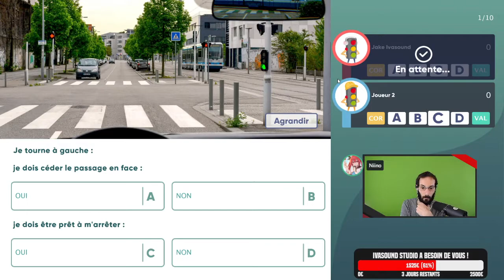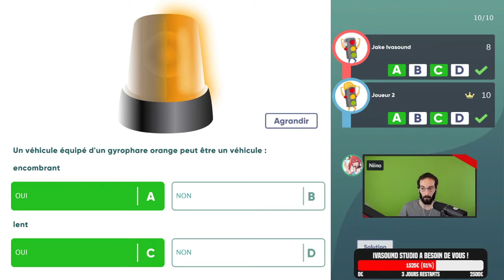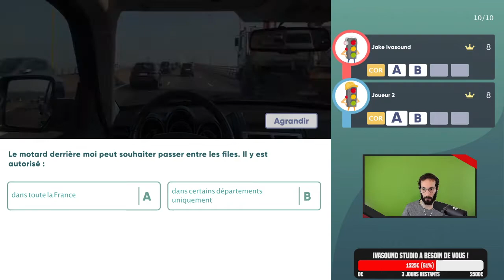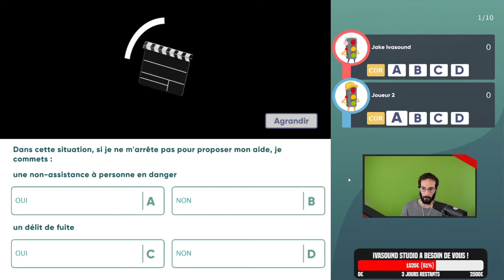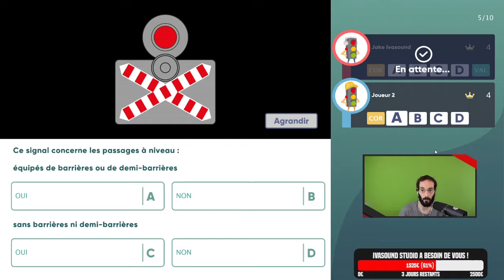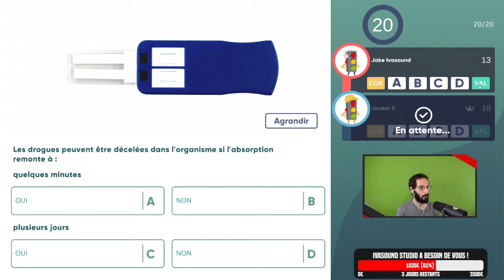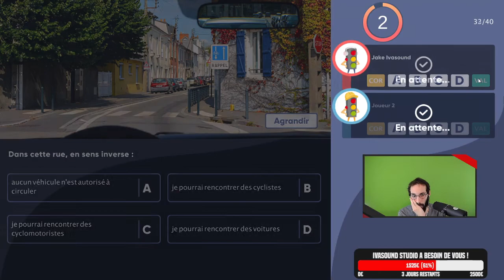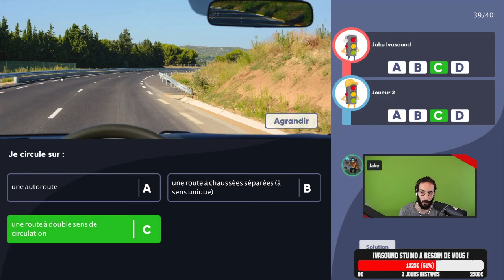IRL - Code de la Route - 05 - On passe l'examen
Avec l'équipe Ivasound Studio, on s'est lancé un petit défi. Si jamais on devrait repasser notre code de la route aujourd'hui, ça donnerait quoi ? Pour certains d'entre nous, ça remonte à 10 ou 15 ans, pour d'autres c'est plus récent. Mais depuis il y a eu des réformes et des nouveautés apportées. Sommes-nous toujours à jour ?